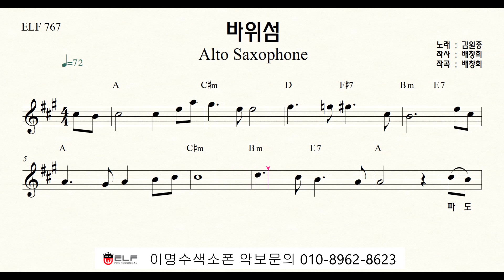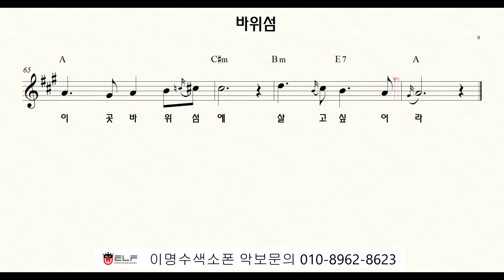바위섬 (김원중) ㅡ 앨토색소폰 이명수 엘프 ELF 반주기에 맞춘 꾸밈음 악보